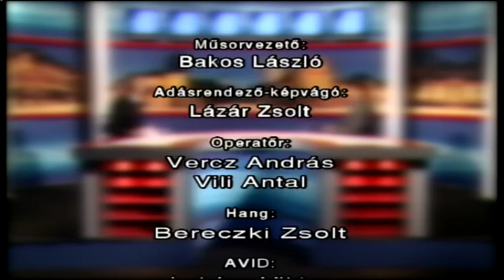Halas Tv - Beszéljünk róla - 2016.05.25. (szerda) - Kiskunhalas